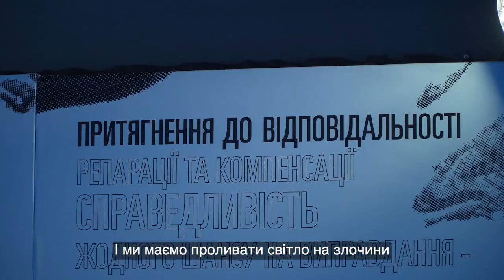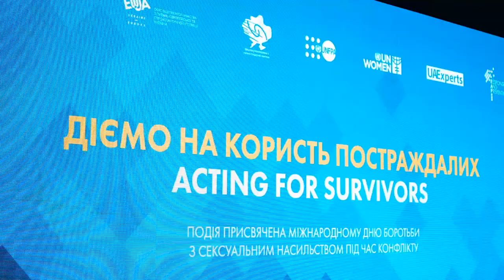"Діємо на користь постраждалих"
«Діємо на користь постраждалих» – захід із такою назвою відвідала напередодні Міжнародного дня боротьби з сексуальним насильством в умовах конфлікту.

Надскладна психологічно тема, однак мусимо її підіймати, аби покарати винних. Максимальний розголос і є тією самою протидією вже вчиненому насильству. Постраждалі мають знати: держава – на їхньому боці, усе міжнародне право та вільний світ – на їхньому боці. І міжнародний – не локальний – трибунал обов’язково покарає кривдників.